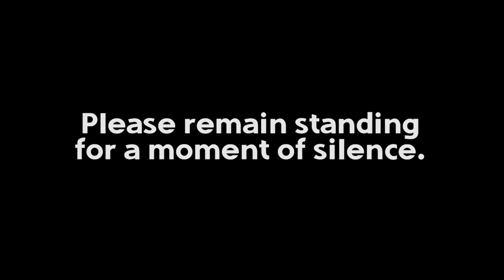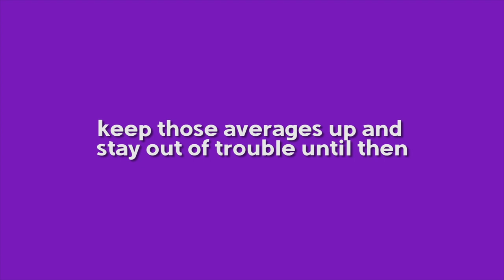Finals Exemptions, Cap and Gown, Falcon Friends and More | Timber Creek Today - Nov. 9, 2021